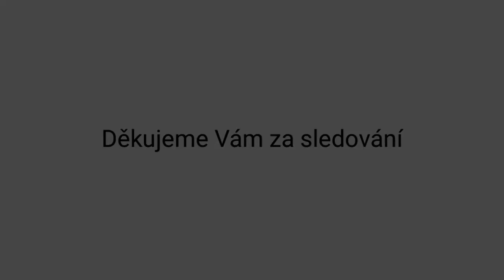500 years tree 😄 by viňo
500 years tree 😄 by viňo